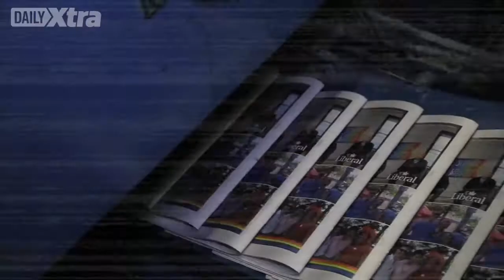Last issue of iconic Xtra newspapers on the streets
Toronto's iconic gay and lesbian magazine has gone all digital but for a few more days you can still pick it up on the streets of Toronto. Here is a video of the final press run.  You can get all your LGBT news online at DailyXtra.com. Thanks for the memories!